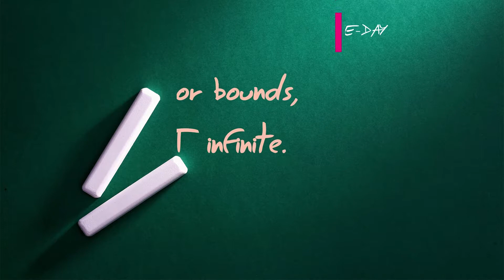The Notebook (2004) Movie Review | Interpreting the Stars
Nicholas Sparks Movie Marathon #3 - The Notebook (2004)

A lot of women really like The Notebook, and for more good reasons that you might actually think. It's a well-made film, even if it is predictable and sappy - the power of love, or rather...what someone is willing to do for love, is one of the best in this film...but do I LIKE it...we'll see...